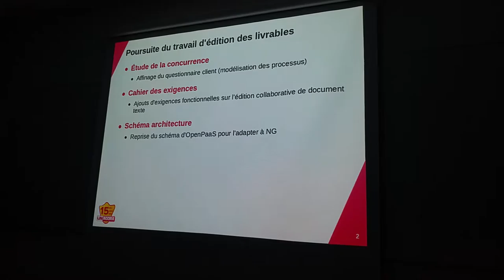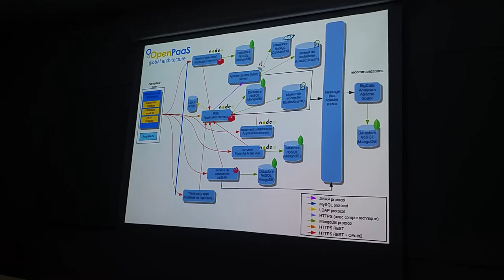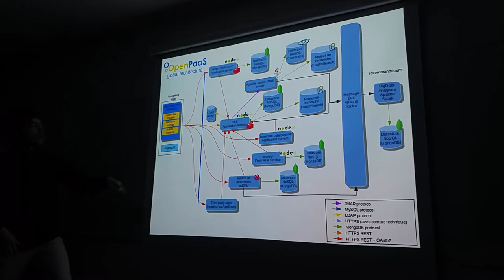20160314 NG deliverables team